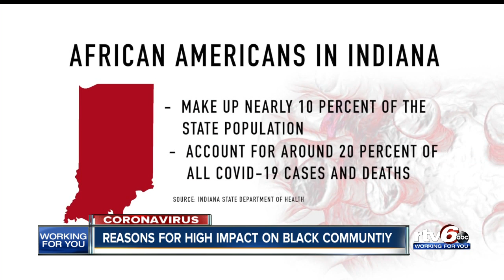COVID-19's impact on African-Americans